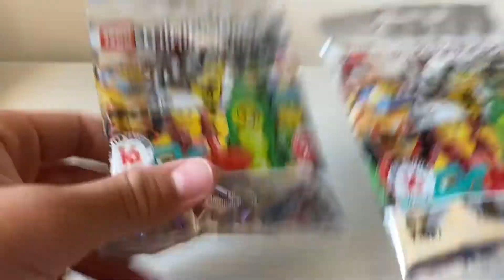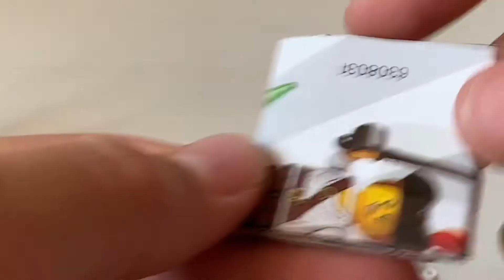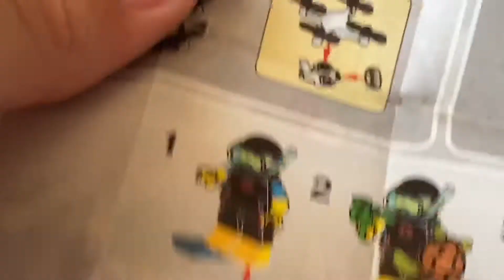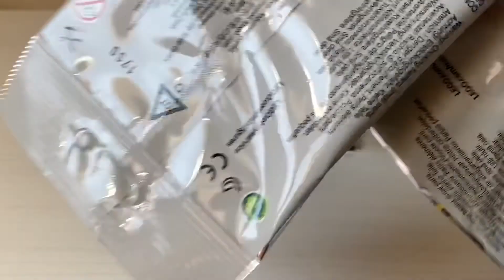Распаковка минифигурок 20 серии (2 часть)